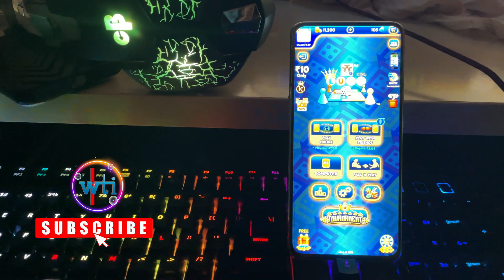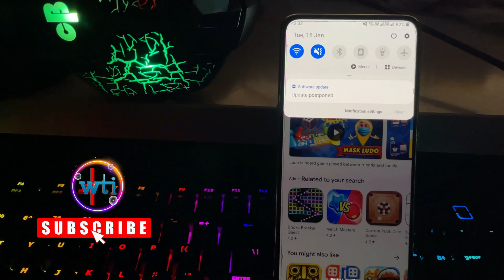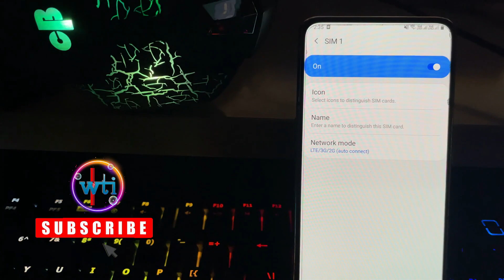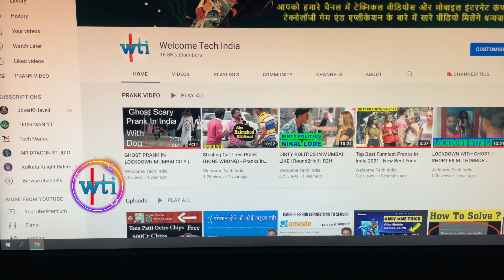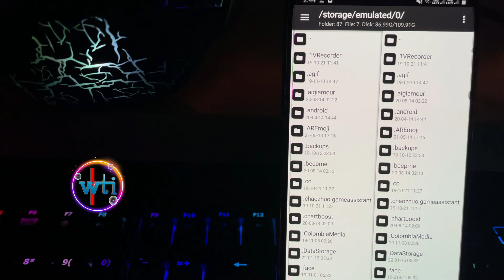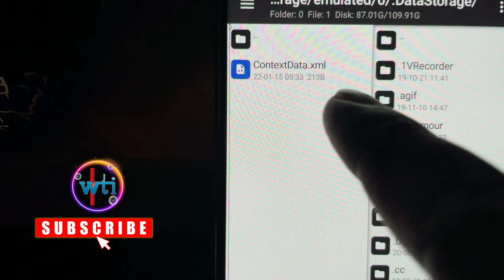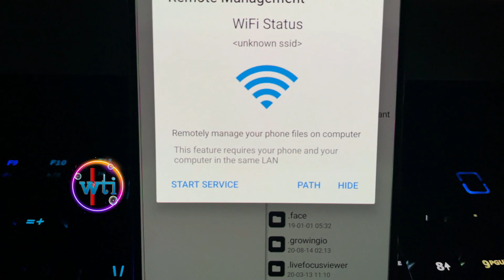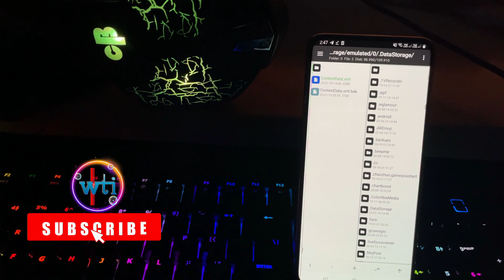Ludo King Online Tricks 2022 | Win Every Match Ludo King Game 2022 {Hindi} Play With Freind Tricks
Ludo King Online Tricks 2022 | Win Every Match Ludo King Game 2022 {Hindi} Ludo King Secret Tricks || By welcome tech india

👉🤩File Lene Ke Liye Contact Whatsup✔👉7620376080

ludo king tricks - how to win every match ludo king | ludo king

How to win ludo king 100% work | Ludo king online win kaise karen |ludo king win kaise karen
Play With Freind Tricks

ludo online pc,ludo king paytm cash,ludo money game,ludo cash game,game like ludo,real money ludo game,ludo king download apkpure,ludo king tricks,ludo king hack